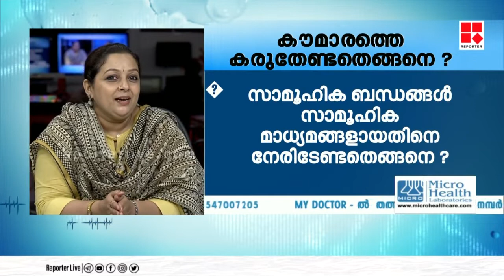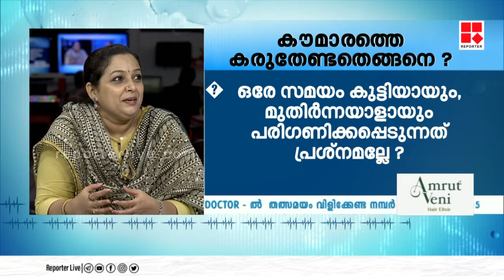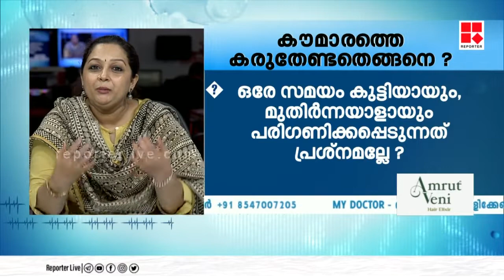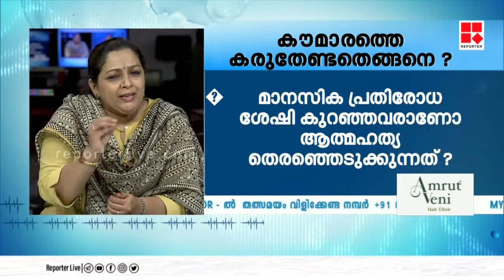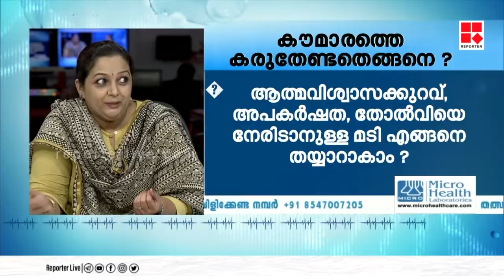കൗമാരക്കാലം ഒരു വ്യക്തിയെ പരുവപ്പെടുത്തുന്നതെങ്ങനെ?